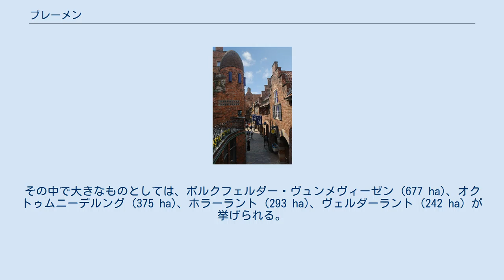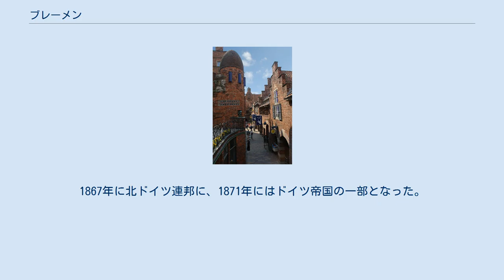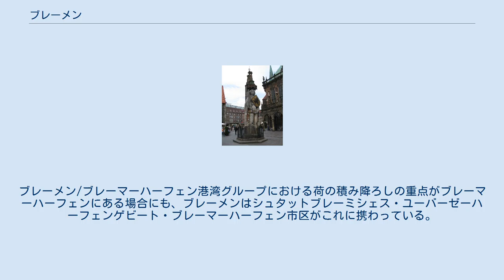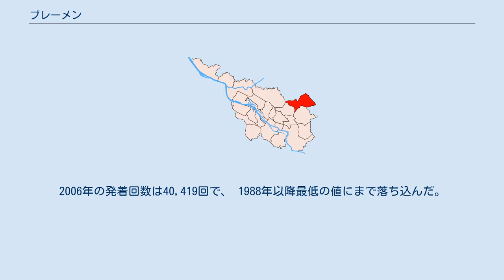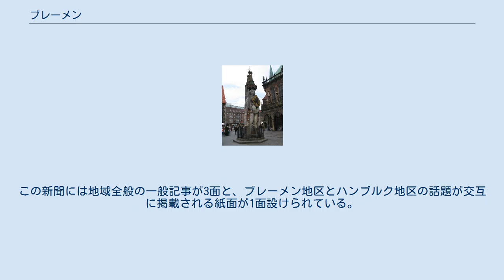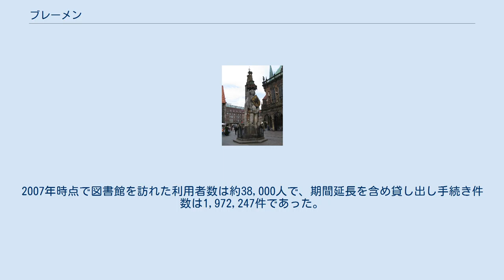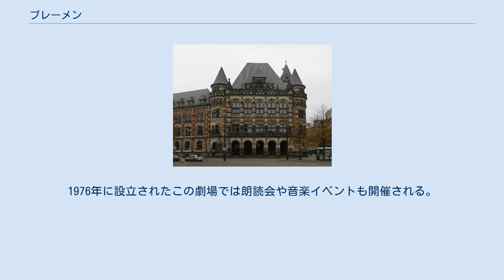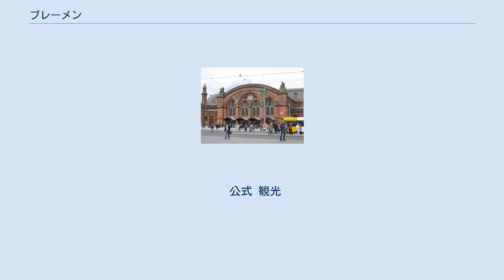ブレーメン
ローラント像 ブレーメン（Bremen [ˈbʁeːmən] ( 音声ファイル)）は、ドイツ北部の都市で、ブレーメン州の州都。
ドイツに11ある大都市圏の1つであるブレーメン/オルデンブルク大都市圏に属している。
中世にはハンザ同盟の一員として繁栄した商業都市。
漢字表記は伯列面. ブレーメンはヴェーザー川の両岸に位置している。
ヴェーザー川が北海に注ぐ河口の位置するブレーマーハーフェン（ブレーメン州に属する）から上流に約60km遡った地点に位置する。
ブレーメン旧市街の上方でヴェーザー川は中流から下流に変わる。
オクトゥム川が合流する付近からのウンターヴェーザー左岸一帯をヴェーザーマルシュと称する。
同じくヴェーザー川下流の右岸はエルベ＝ヴェーザー＝ドライエックに属す。
ヴュンメ川とハンメ川が合流してできたレーズム川、シェーネベッカー川、ブルーメンターラー・アウエがここから下流側の支流である。
 市域は川沿いに長さ約38km, 幅約16kmである。
市境の全長は136.5kmである。
ブレーメンは広さでドイツ10位に位置する。
 ブレーメンはオルデンブルクの東約50km, ハンブルクの南西110km, ハノーファーの北西120km, ミンデンの北100km, オスナブリュックの北東105kmにあたる。
 ブレーメン市（2020年12月31日の人口566,573人）はニーダーザクセン州に取り囲まれている（ただし飛び地であるシュタットブレーミシェス・ユーバーゼーハーフェンゲビート・ブレーマーハーフェン町区はブレーマーハーフェンに囲まれている）。
西は郡独立市のデルメンホルストとヴェーザーマルシュ郡のレムヴェーダー、ベルネ、エルスフレートである。
北はオスターホルツ郡のシュヴァーネヴェーデ、リッターフーデ、リリエンタールである。
東はフェルデン郡のオッタースベルク、オイテン、アヒムである。
南はディープホルツ郡のヴァイーエ、シュトゥールと境を接する。
周辺にある最寄りの都市としては西に約45km離れたオルデンブルクと北にあるブレーマーハーフェンが挙げられる。
総人口約150万人のブレーメン都市圏から、約11万5千人が毎日ブレーメン市内に通勤している。
これは被雇用者の48%に達する。
逆にブレーメンからは数千人が周囲のニーダーザクセン州に通勤している。
 市内中心部を流れる連邦航路のヴェーザー川は歴史上、天然の境界線であった。
またブレーメン市街地とブレーメン＝ノルト（北部）を分けるヴェーザー川支流のレーズム川も地理上、歴史上、あるいは日常生活上重要な境界線となっている。
レーズム川の南側は「マルシュ」と呼ばれる干拓地、北はブレーマー・シュヴァイツ（ブレーメンのスイス）と呼ばれる丘陵地である。
行政上のブレーメン・ノルト管理区の境界はレーズム川南岸を一部含んでいる。
ヴェーザー川のもう一つの支流であるオクトゥム川はブレーメンの南の市境をなしている。
また、ヴェンメ川はボルクフェルトを流れた後ハンメ川と合流するが、この合流以後レーズム川に注ぐまで北の市境を形成する。
 ブレーメン市内には全部で17の自然保護地域がある。
その中で大きなものとしては、ボルクフェルダー・ヴュンメヴィーゼン (677 ha)、オクトゥムニーデルング (375 ha)、ホラーラント (293 ha)、ヴェルダーラント (242 ha) が挙げられる。
 ヴェーザー河畔に位置する中心街区は、ブレーメン聖堂の標高が海抜11.5 mである。
旧市街の最高地点は、昔の防衛施設のために人口の盛り土がされたテアターベルクで、海抜14 mである。
現在の市域内に位置する自然丘陵で最も高い地点は、市北西部ブルクレーズム市区の墓地公園で海抜32.5 mである。
 1961年から1990年の月別平均気温と降水量のグラフ ブレーメンは主に海洋の影響により、比較的温和な気候の地域に属す。
最も暖かい月は7月で平均気温 16.8 ℃、最も寒い月は1月で平均 0.8℃である。
降水は年中まんべんなくある。
年間降水量の平均値は 693.9 mm である。
その大半が雨で、雪はあまり降らない。
ブレーメンはドイツで最も雪の少ない都市の一つである。
雪は平均で年に5日ほど降るだけである。
秋にはしばしば嵐や悪天候に見舞われる。
 ブレーメンのマルクト広場に建つブレーメンの象徴的建造物、ローラント像（中央）と市庁舎（右端）...